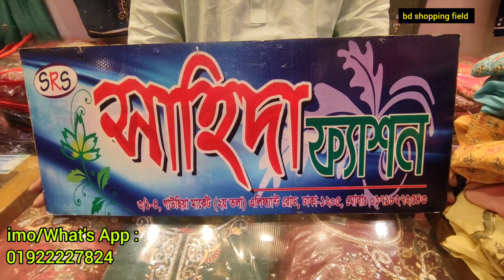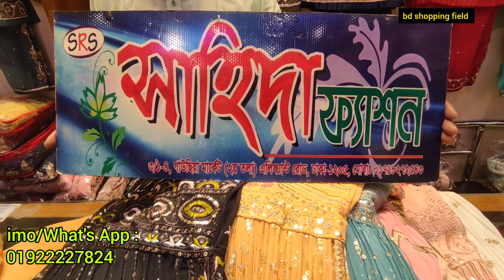ইন্ডিয়ান সুন্দর সুন্দর নায়রা কাট অফারে কিনুন | naira cut dress | naira cut dress for girls